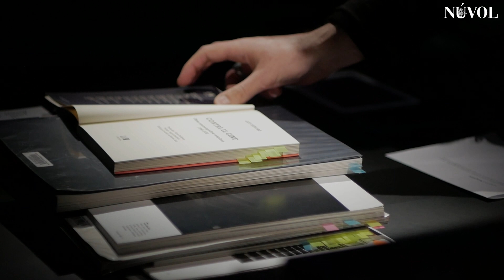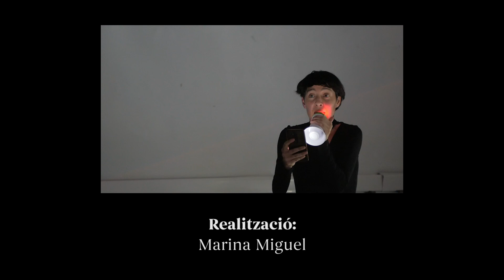NÚVOL | Superdivendres a l'Estruch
Hem anat a passar el divendres a l'Estruch on hem pogut veure tots els projectes que han estat en residència a l'Estruch.